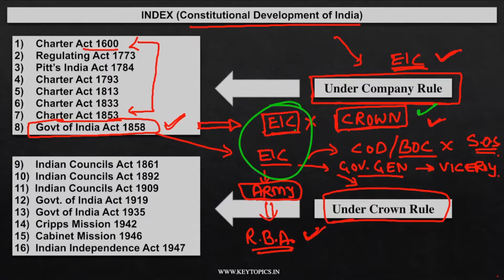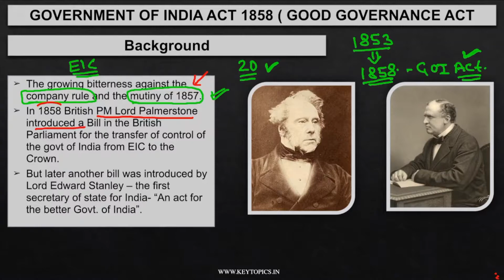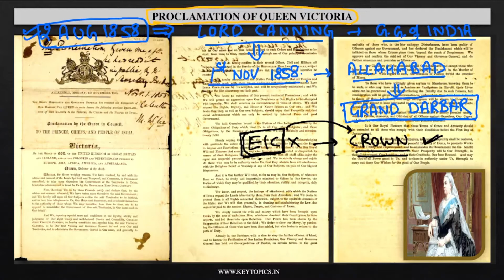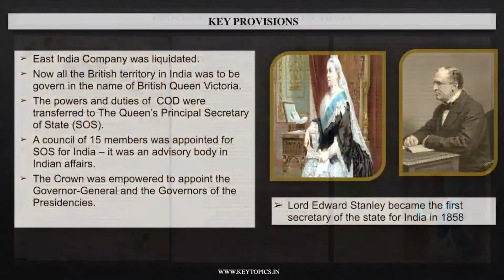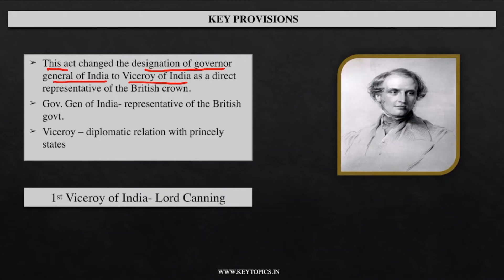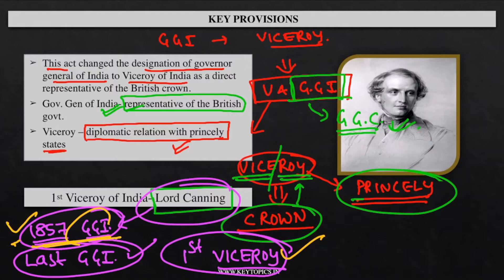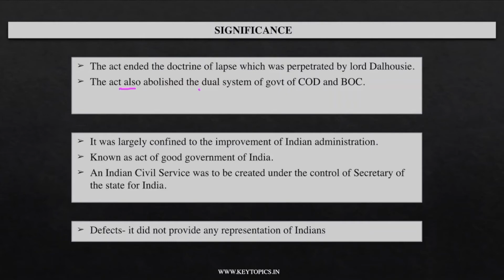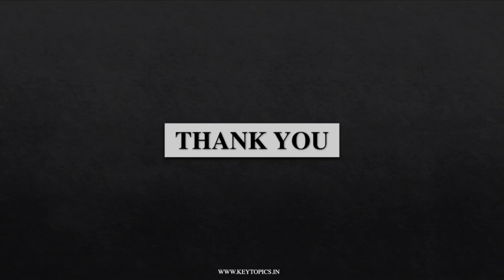GOVERNMENT OF INDIA ACT 1858 | UPSC 2022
In this video we going to learn about Government of India act 1858. This video is helpful for UPSC, SSC CGL, CPO, BPSC, HCS,STATE PCS, RAS, UGC-NET, CLAT etc.